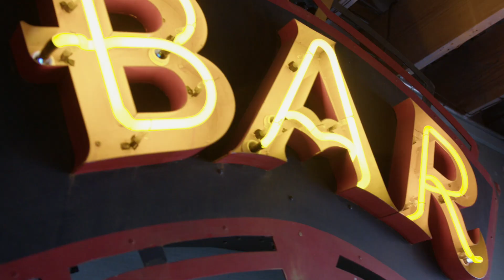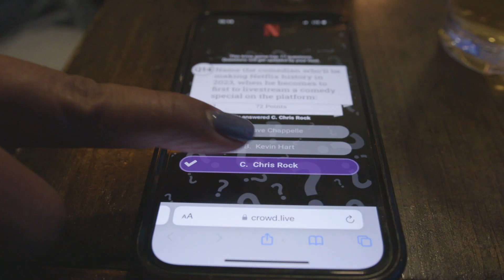Trivia For Us Experience: AFROTECH